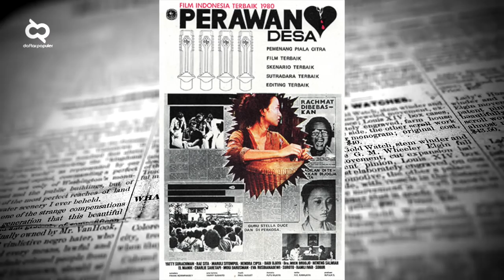Bikin Sedih! 10 Artis Zaman Dulu yang Kondisinya Berubah Drastis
Seperti Apakah kondiri artis zaman dulu yang telah berubah drastis.! Simak ulasan Daftar Populer dalam video ini...
Kehidupan manusia di dunia seperti roda yang berputar, terkadang berada di atas dengan serba berkecukupan, di lain waktu bisa berada berada di bawah, terjerembab di lembah kemiskinan. Seperti yang dialami sejumlah artis Indonesia, ketika berada di masa tenarnya mereka bergelimang harta dan banyak dipuji orang lain. Namun, mereka tak lagi diidolakan kala, hidup menderita karena keterbatasan finansial.